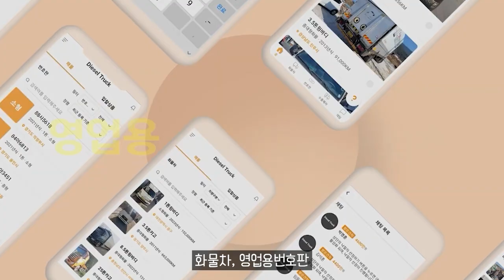BMW, 6월 온라인 한정 에디션 4종 출시